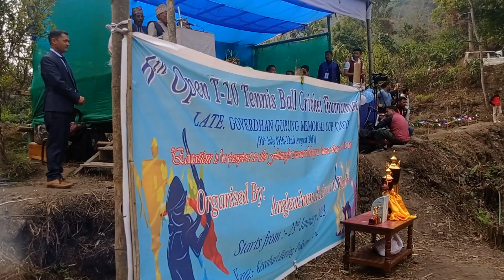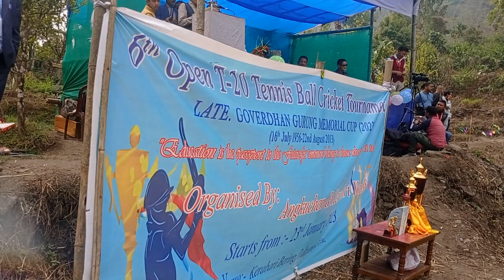पौराणिक नृत्य दोलख(खैजडी) बाजा, झ्याली तथा कठताल बाजाको साथमा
बिरिङग् केराबारी पाक्योग सिक्किम